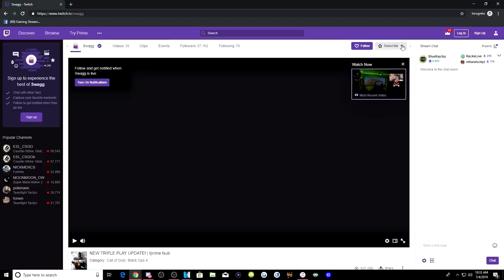THEY MADE THE BEST GUN... EVEN BETTER 😳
THEY MADE THE BEST GUN... EVEN BETTER 😳 (Modern Warfare)

Daniel.Kang@unitedtalent@.com